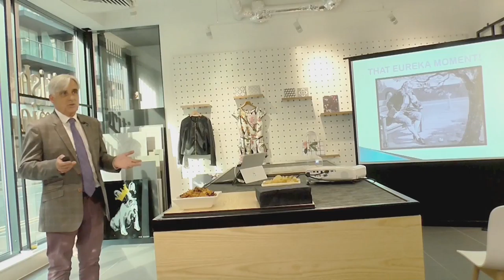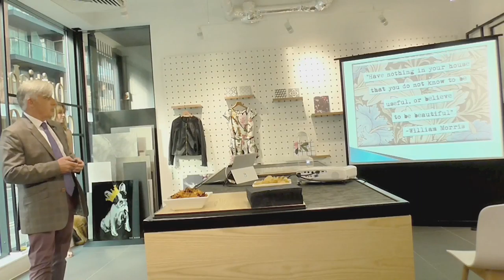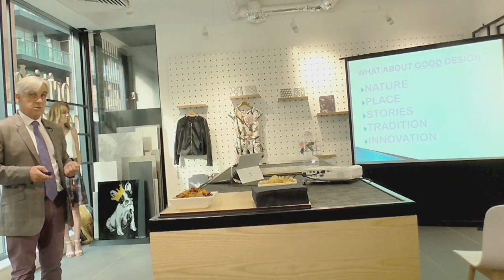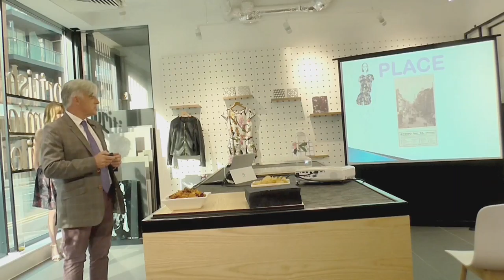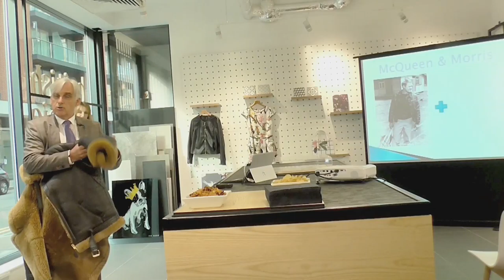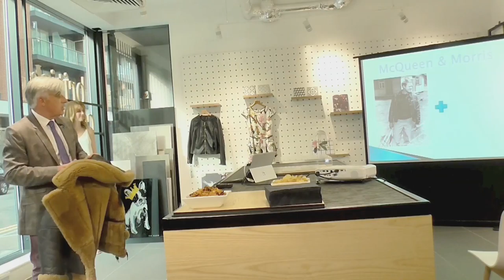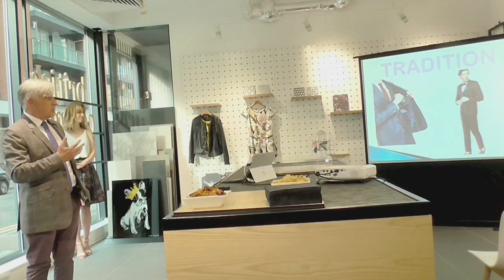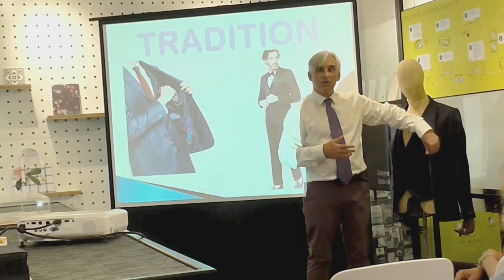Inspired Design by Ted Baker's Historian Peter McDonough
Ted Baker's resident historian, Peter McDonough discusses his role and the obscure nature of inspiration. Inspiration can be found in the unlikeliest of places.

to see our tile collections, tile trends, tile inspiration and much more.